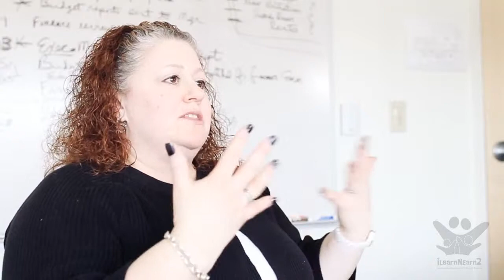Special Education for Special Children - iLearnNEarn2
Watch the video to get an overview of the program.

WebTeam Corporation proudly presents its new special education gaming model iLearnNEarn2 that develops connection between parents and teachers by providing them the platform where they can track the progress of students and help them attain a certain level of independence. Dr Thomas P. McCool, President and CEO of Eden Autism Services and Nina Finkler, Director of Outreach and Support at Eden Autism Services, have talked about the benefits of this program and how it's going to secure the future of children on the spectrum.